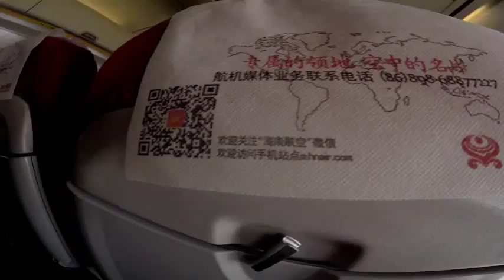Hohhot bmx 李木超2015 Video1